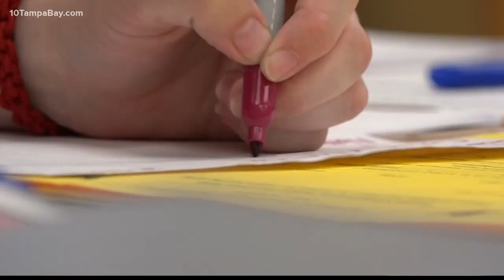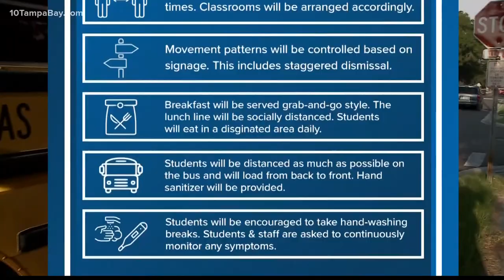E-learning vs. brick and mortar: Families struggle to decide what's best for children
In Hillsborough County, families had until Sunday to decide whether they want to pursue an e-learning option or send students back to their brick-and-mortar schools.

“I do have the privilege to work from home, but I can't give him that one-on-one attention and work my job at the same time because they're this literally the same hours. So that's where the conflict comes in," explains mom of three, Jennifer Perez.

For Perez and her kids, e-learning also proved to be a challenge in terms of focus and progress.